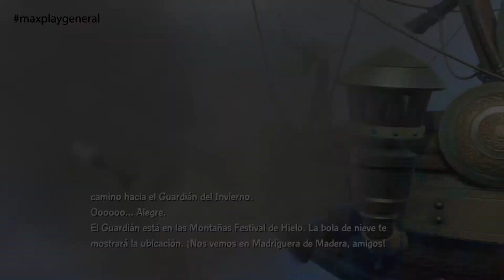SKYLANDERS: SWAP FORCE // Cap: 8 // Let's Play Español PS4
Empezando... la aventura de Spiro y sus comprañeros con la saga de Skylanders, en la que podremos intercambiar personajes a lo largo de nuestra aventura. Disfrutad conmigo.

Ps Network ID: kanjikunada